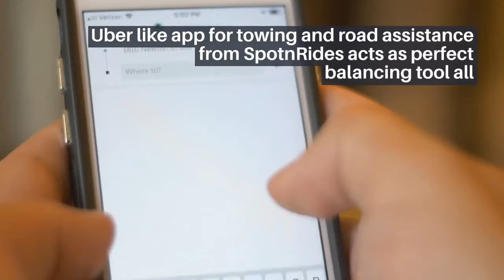Comparative Look on Roadside Assistance Services: Traditional Vs Modern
Roadside assistance services are now turned to be digitized with the arrival of the Uber for Tow Trucks app. This app brings a lot of changes compared to traditional service flow. This video presents the details of changes and the needs.